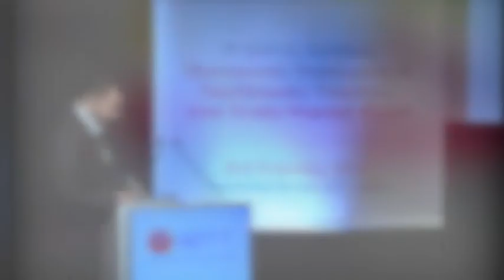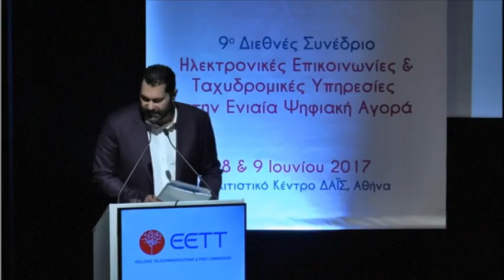Προσεχώς έναρξη της υβριδικής ΕΡΤ ανακοίνωσε ο Γ.Γ.Ε.Ε. Λ. Κρέτσος